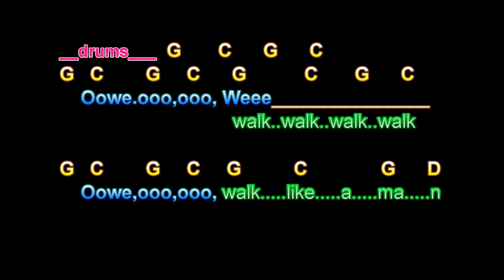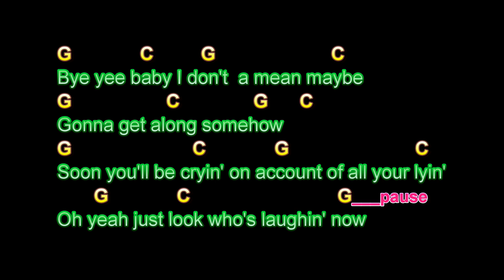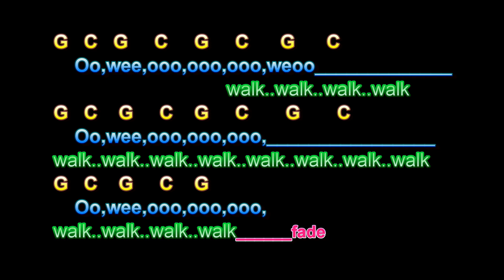Walk Like A Man, The Four Seasons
Walk Like A Man, The Four Seasons, Guitar Playalong Lesson, Larry Lawver